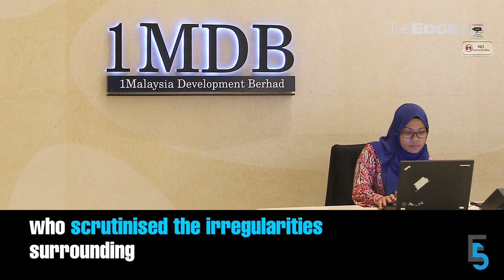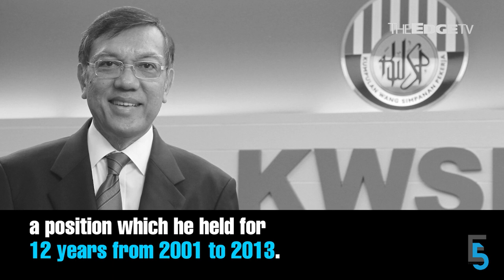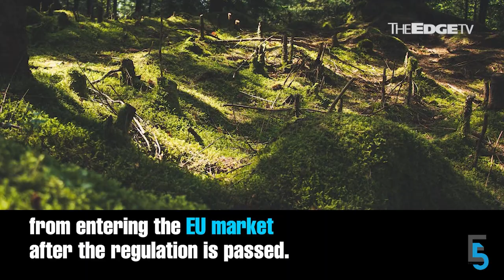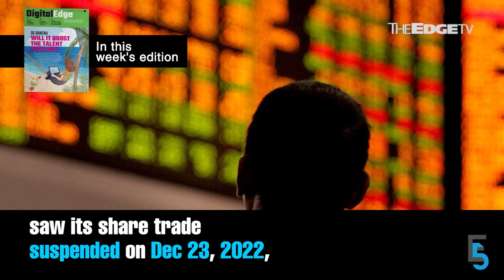EVENING 5: Prominent figure Azlan Zainol passes away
In today’s edition of Evening 5 — MBSB says its chairman Tan Sri Azlan Zainol — known for his stance towards governance, as exemplified in the 1MDB scandal — has passed away. Meanwhile, Malaysia may consider halting exports to the EU in retaliation for the trade bloc's new deforestation regulation.